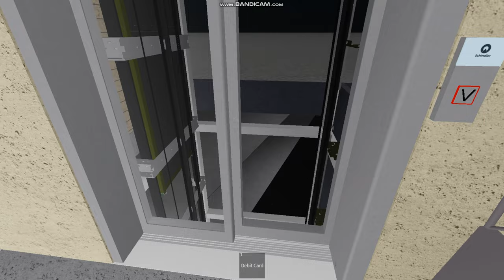Schindler 3300 lift at Parking Melbourne Central, 300 La Trobe St- roblox